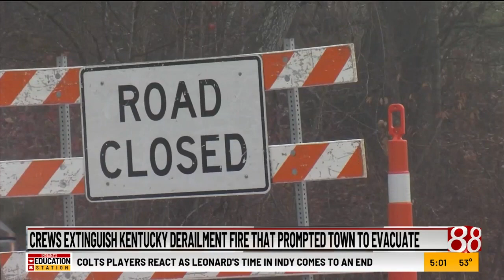Crews extinguish Kentucky derailment fire that prompted city to evacuate